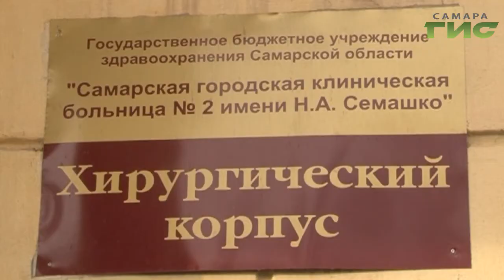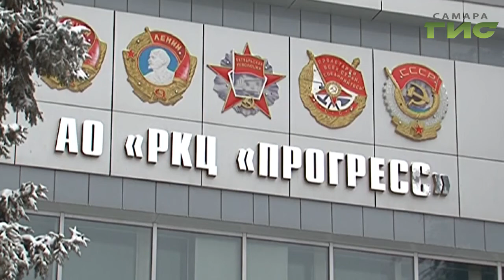В День Конституции Российской Федерации в Самаре госнаградами удостоили профессионалов своего дела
Врачей, конструкторов, учителей, социальных работников. С некоторыми из них познакомилась Мария Левина.